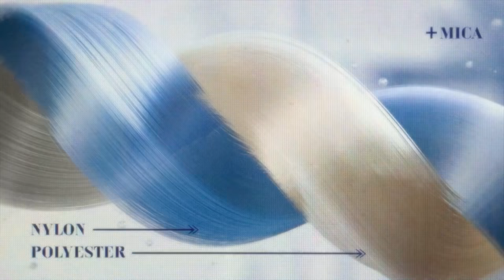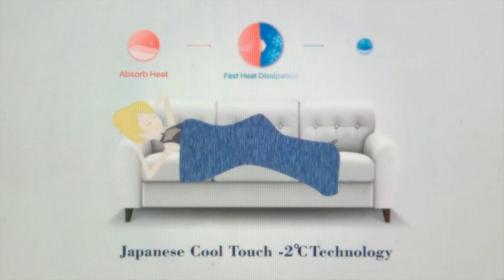How WE FOUND Out He Had a WHOLE OTHER FAMILY ON US!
How WE FOUND Out He Had a WHOLE OTHER FAMILY ON US! RealTalk Muffinismyloverslife muffinismylovers, marriage relationship children goals how to stay happy

Elegear Revolutionary Queen Size Cooling Blanket
"Elegear arc-chill beddings(cooling blanket and cooling pillowcases)"

WRITE OR SEND US LOVE GIFTS TO:
Muffinismylovers

SOME OF MY FAVORITE SITES